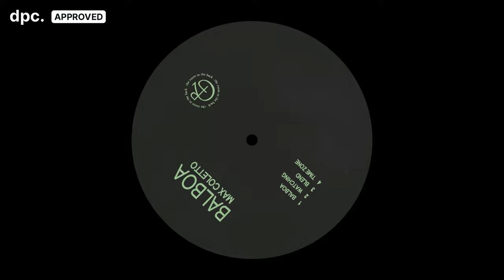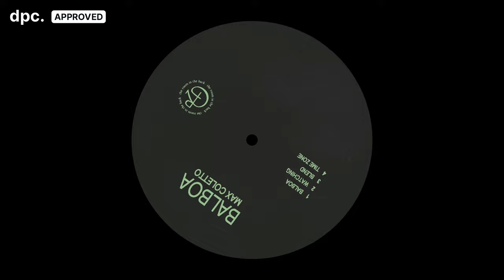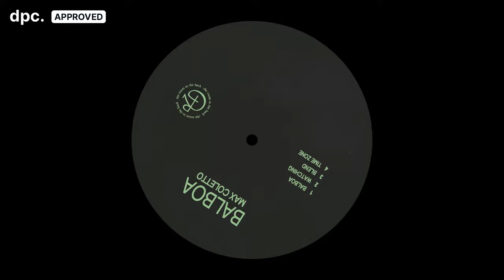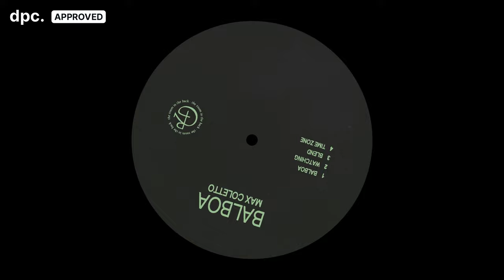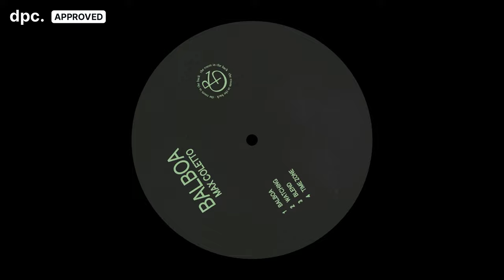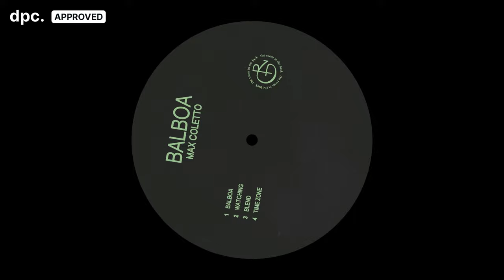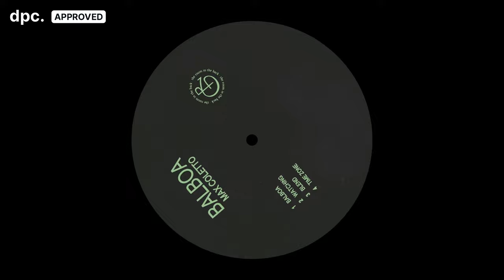Max Coletto - Watching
🧨 Released only 2 days ago! For instant premieres? dpc.

Artist: Max Coletto
Title: Watching
Album: Balboa

🇺🇸 Max Coletto

Max Coletto is a rising DJ and producer occupying the Southern California area, with big plans to share his mature house finds, unleash his own productions, and push the California underground scene a bit further in the process.
Max is a Chicago-born, California-raised 24 year old selector, inspired by his peers in the California underground, just as he is by some of (Eastern) Europe's finest purveyors of stripped down house. Discovering 90's house as a teen, Max promptly became influenced to discover more, which led to an obsession with crate digging wherever he went, and a general passion to collect music. As Max's taste refines, you can expect variety, but consistency within his house-directed selections, indicating his roots in the USA, supported with a variety of external influences.

🦑 theroomintheback

Label from Los Angeles

🌊 Deep Currents / dpc.

Selector, crate digger, deejay
(ro)minimal / deep house / dub & deep techno

→ For the love of House

→ Tracks that will never leave my record bag, broader taste

→ Tracks & Premieres that made the cut: minimalistic and deep